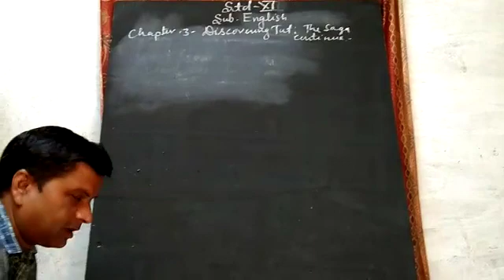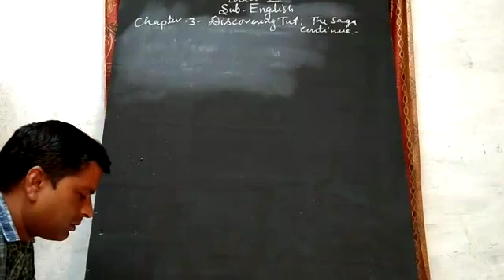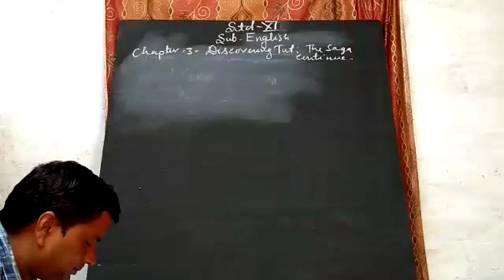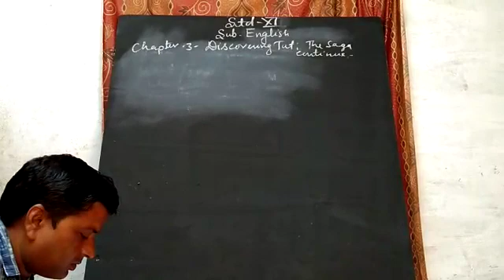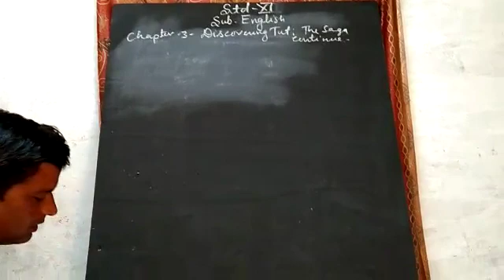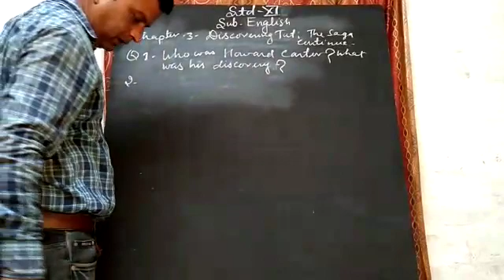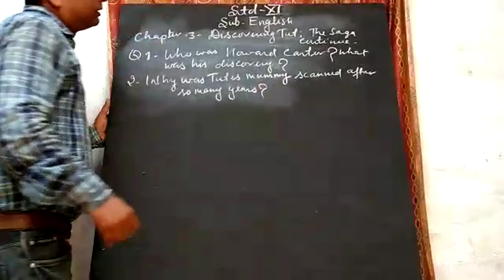16 July 2021